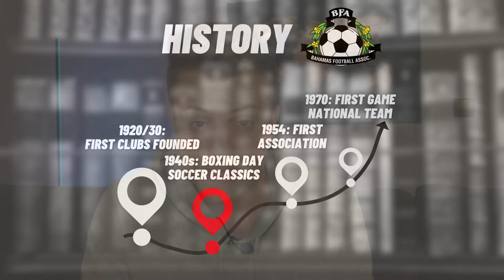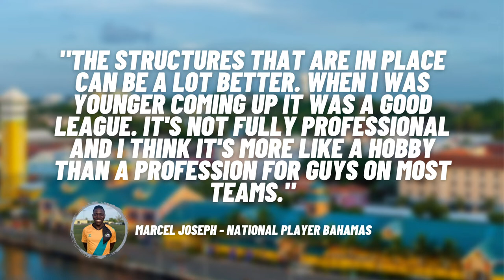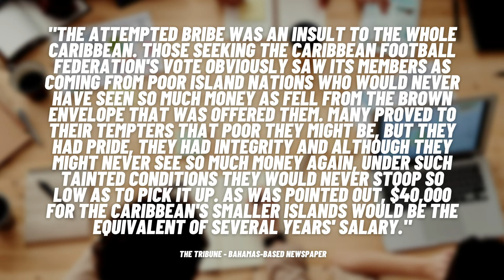Football in Bahamas 🇧🇸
Bahamas is a paradise for holidaymakers. But football is also played on the islands, and very ambitiously. I talked to national player Julio Jemison about football. I also tell the story of the Caribbean Football Union corruption whistle blowers. Feel free to drop by and leave your feedback in the comments! 🇧🇸